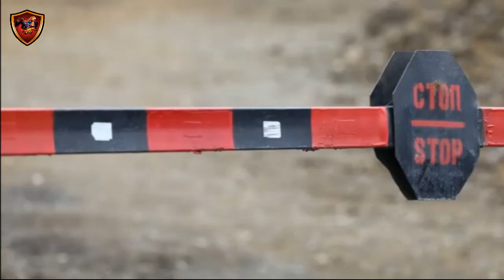Затулин: Открывать или закрывать те или иные коридоры – это суверенное право Армении, а не Баку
Открывать или закрывать те или иные коридоры на территории Армении – это суверенное право самой Армении, а не политического руководства Азербайджана. Об этом в интервью «ТВ Газета» заявил депутат Госдумы РФ Константин Затулин.

Азербайджану, как считает российский политик, здесь нечего делать.  «Азербайджан зря думает, что поддержка Турции снимает с него все вопросы. В регионе очень много разных сил. Очень много различных обстоятельств может возникнуть. Будущее во всей своей полноте нам не известно. Поэтому не думайте, что дело закончилось сегодняшним днем.

Как говорил Фрэнсис Фукуяма: «Это конец истории». Так вот, это не конец истории. В России много людей, которые думают в точности как я. Эти люди носят не только армянские, но и вполне себе русские фамилии. Они прекрасно понимают, что происходит, и что совершается ныне».